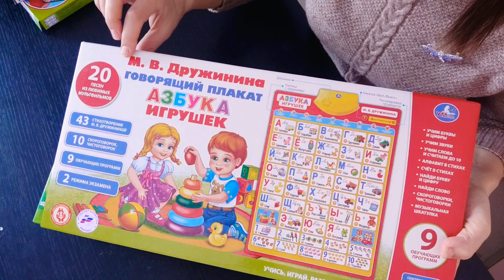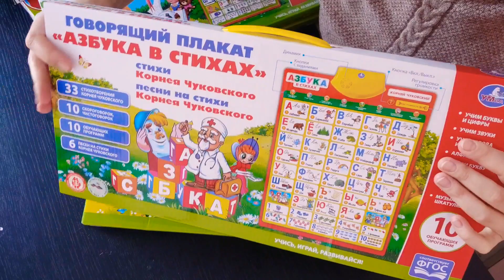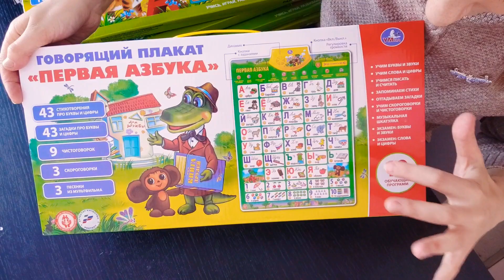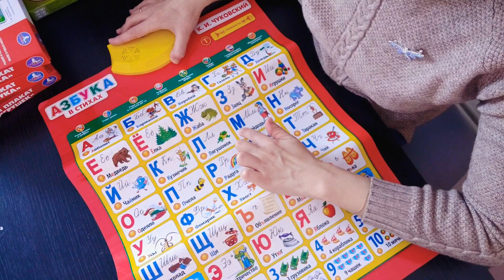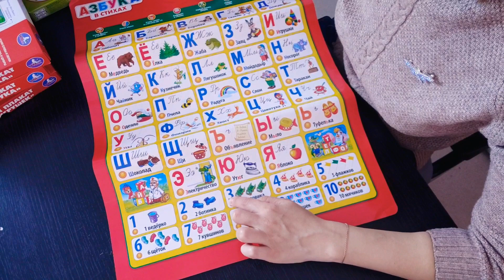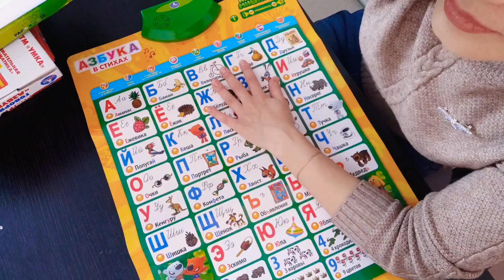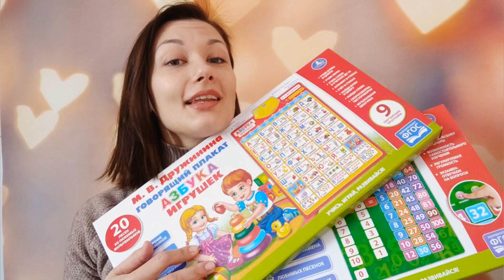Говорящие плакаты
Супер нужная игрушка для малышей и даже школьников